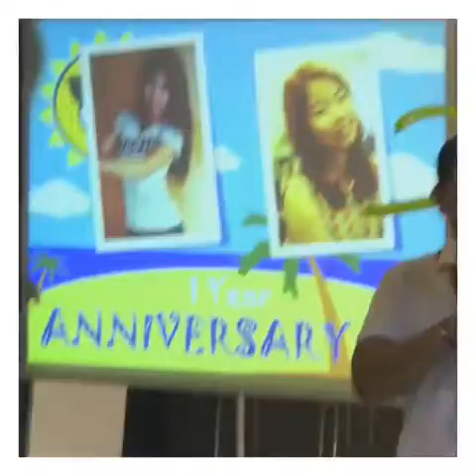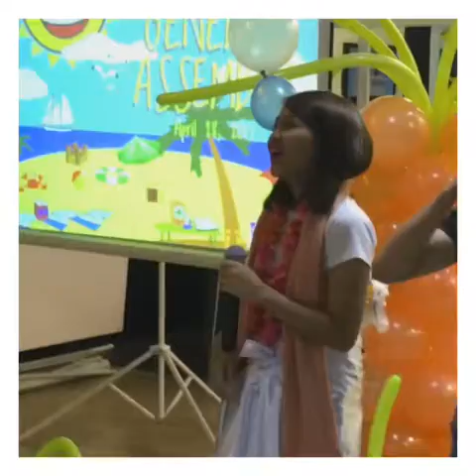28 September 2018